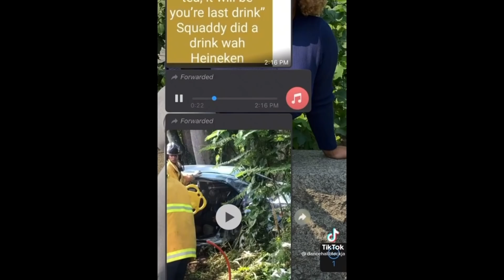THIS IS WHAT CAUSE THE ACC!D3NT WITH KEVIN SMITH| LEAKED VOICE NOTE